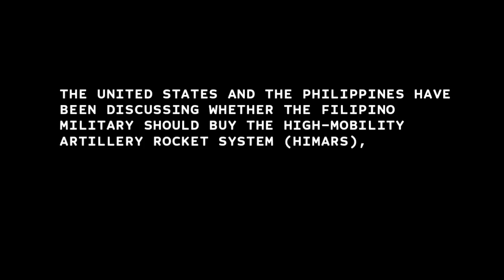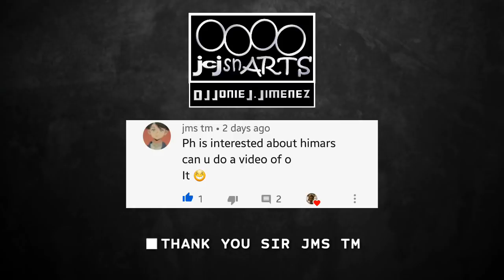PHILIPPINE MILITARY HIGH-MOBILITY ARTILLERY ROCKET SYSTEM / HIMARS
The Philippine Military Modern Fighters. RAFPMP until 2028

This is a compilation of images and videos of HI.M.A.R.S Multiple Rocket Launcher and Missiles for the knowledge of the people only.

                        Music
Special thanks to INFRACTION and MOKKA in this music In my video.

Music Mix and Edited from Drum Pad Machine by jcjAUDIO